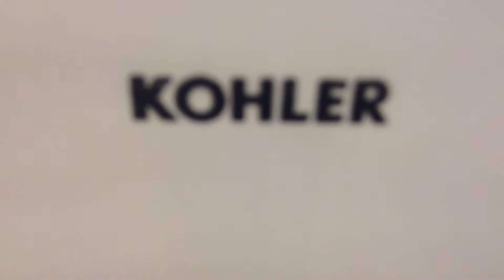Theater Lobby Restroom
Sadly the Bardon doesn't drain well but the Highcliff has a nice flush! This is in the lobby of the theater.